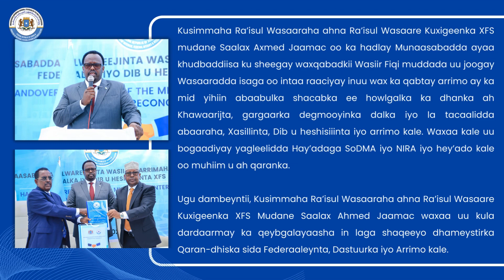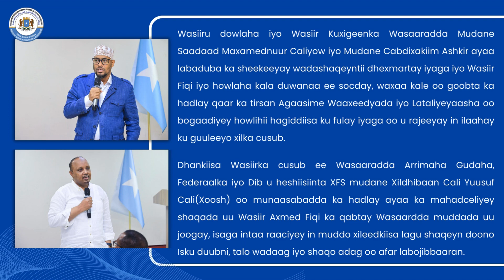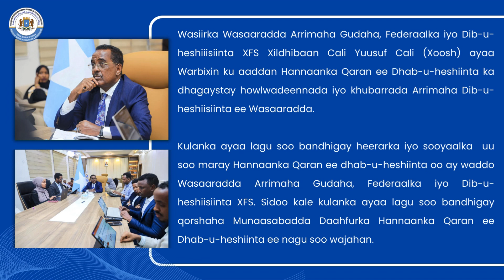❞𝐓𝐨𝐝𝐨𝐛𝐚𝐚𝐝𝐤𝐚 𝐢𝐲𝐨 𝐀𝐫𝐫𝐢𝐦𝐚𝐡𝐚 𝐆𝐮𝐝𝐚𝐡𝐚❞ ee muddada 13-19 April 2024-ka.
❞𝐓𝐨𝐝𝐨𝐛𝐚𝐚𝐝𝐤𝐚 𝐢𝐲𝐨 𝐀𝐫𝐫𝐢𝐦𝐚𝐡𝐚 𝐆𝐮𝐝𝐚𝐡𝐚❞,

Waa muuqaal gaaban oo soo koobaya wararka iyo waxqabadka Moifar - Wasaaradda Arrimaha Gudaha, Federaalka & Dib u heshiisiinta ee muddada 13-19 April 2024-ka.

𝐃𝐇𝐀𝐌𝐌𝐀𝐀𝐃
𝑿𝒂𝒇𝒊𝒊𝒔𝒌𝒂 𝑿𝒊𝒓𝒊𝒊𝒓𝒌𝒂 𝒊𝒚𝒐 𝑾𝒂𝒓𝒃𝒂𝒂𝒉𝒊𝒏𝒕𝒂